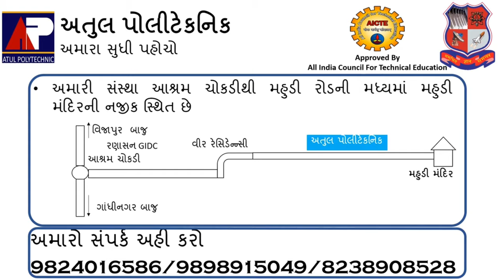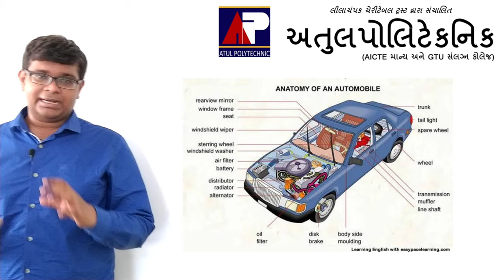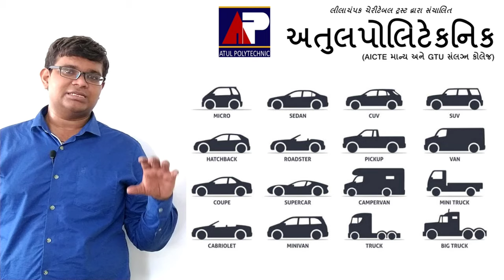Introduction To Automobile Engineering by Meetsir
This video is useful for Automobile Engineering

Uploaded By Atul Polytechnic